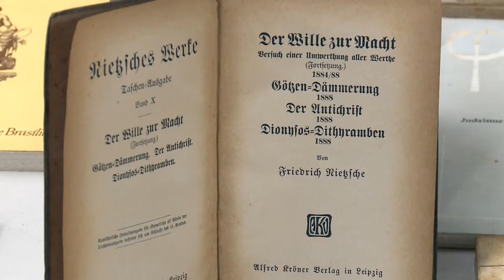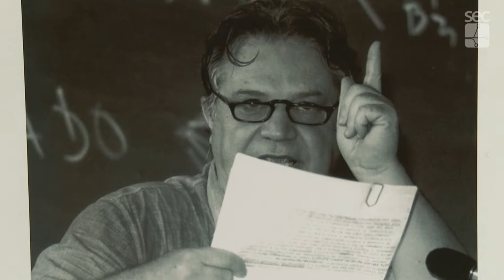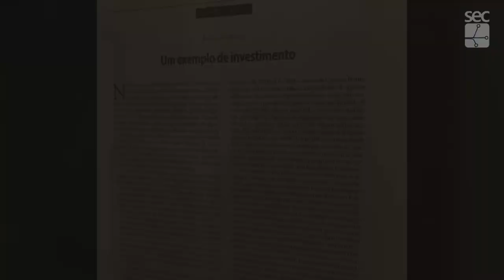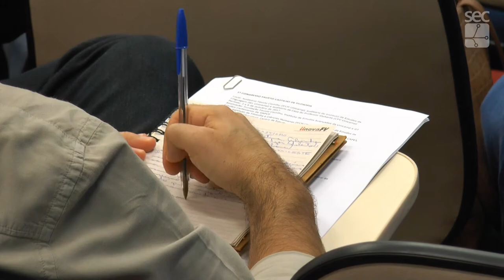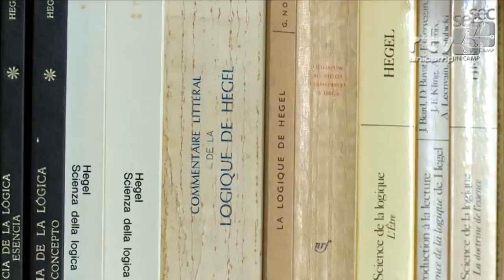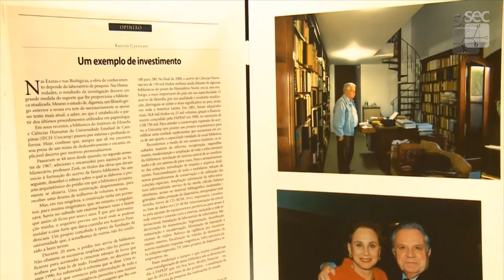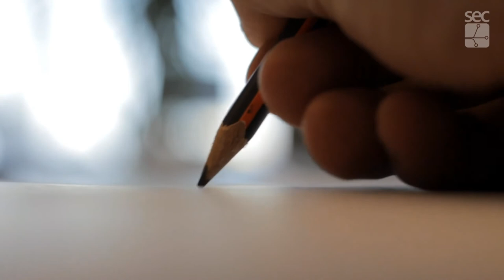Especial - I Congresso Fausto Castilho de Filosofia